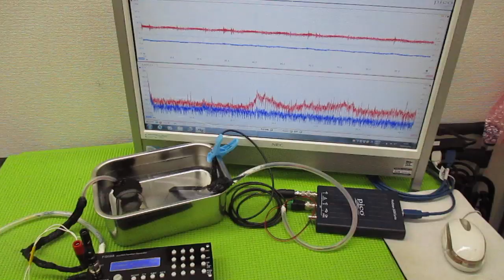超音波と表面弾性波 ultrasonic-labo